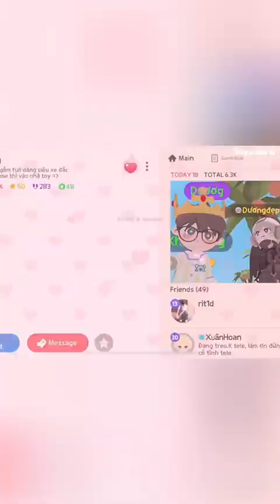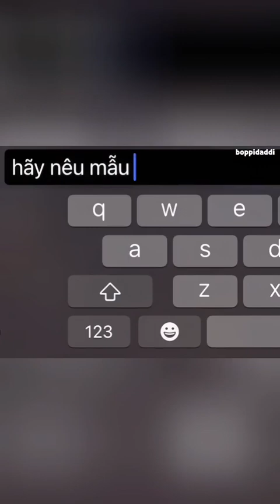Nhà này vừa đẹp trai vừa giàu do BỐP PÌ tạo với bản nhạc original sound Nintendo của Nintendo